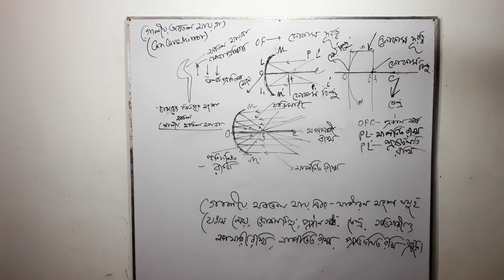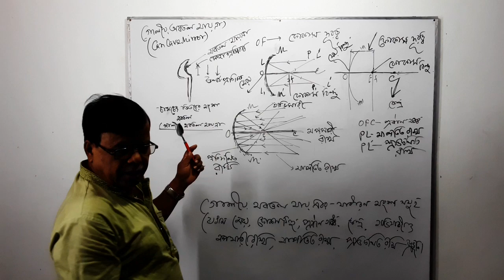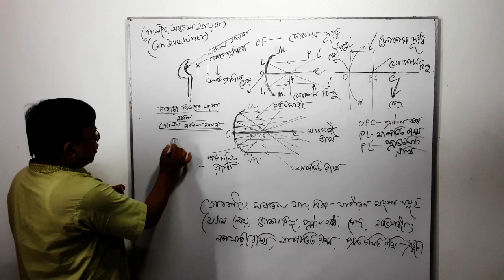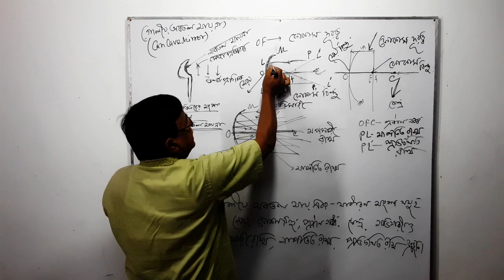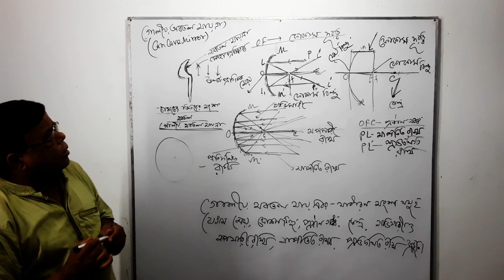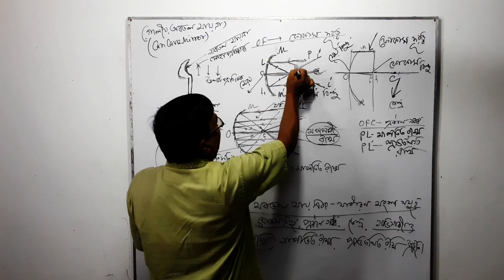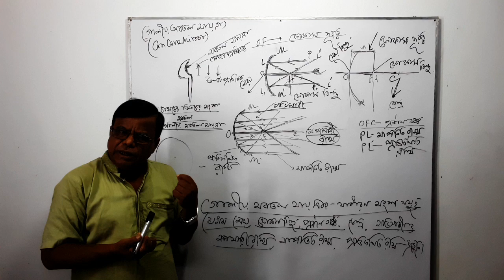Reflection of light (অবতল দপন্ mirror )page 228 art 8.6 class nine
Reflection of light (অবতল দপন্  or mirror )